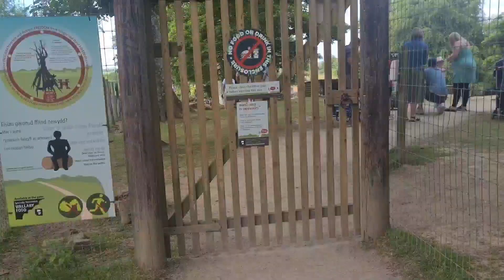Walk will the wallabies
Come with me and walk though the wallabies at. Manor life wildlife park.
Facts: Top speed Unconfirmed 32kmph (20mph) / At least 23kmph (14mph)
Lifespan: Around 15 years.
Diet: Grasses and herbs